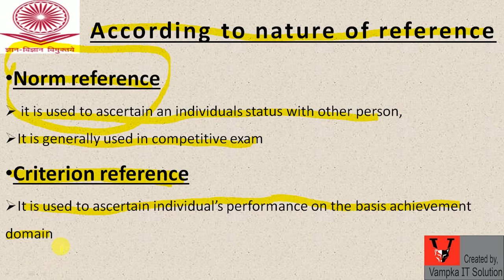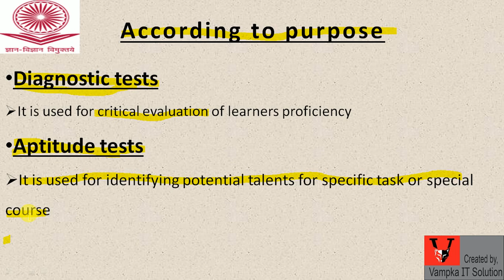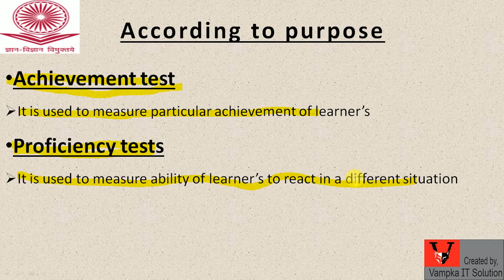TEACHING APTITUDE LEC-9 OF UGC NET